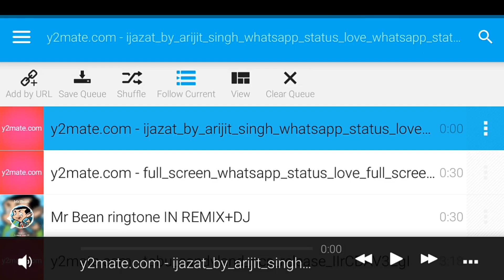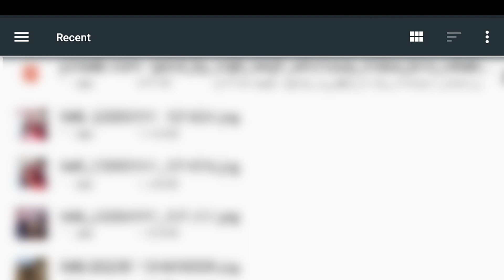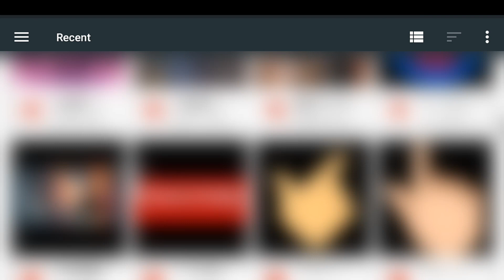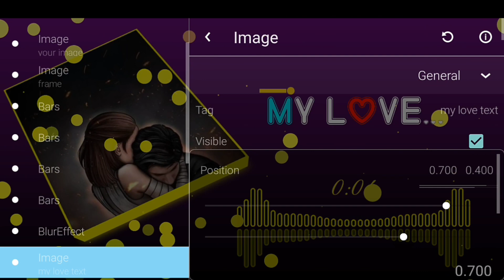Avee player New template 2020 || New avee player templates download link || whatsapp status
Hi,,

"NDS EDITING"

DOSTO is video me main aapko avee player se whatsapp status video editing karna shikhaunga.

THANKS.

🔵🔴🔵Avee player template और  image download करने में कोई भी दिक्कत